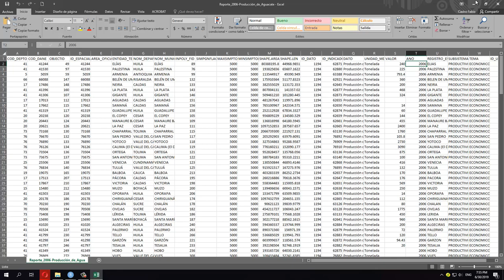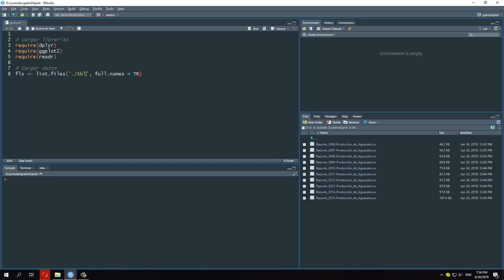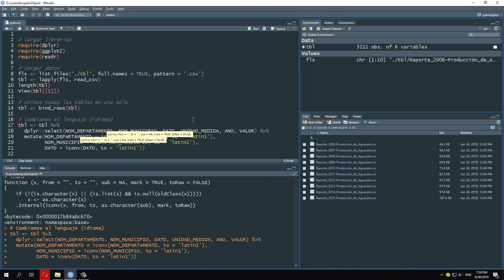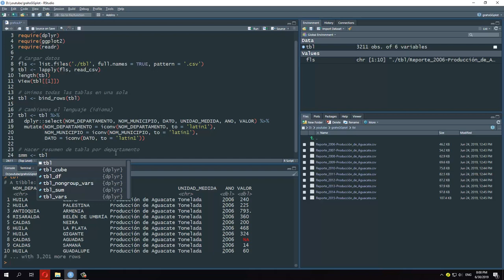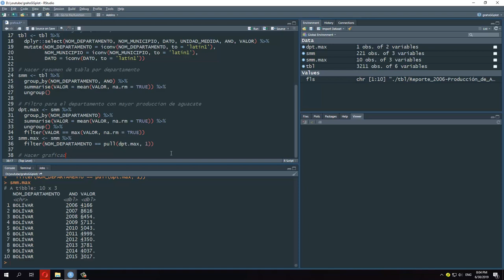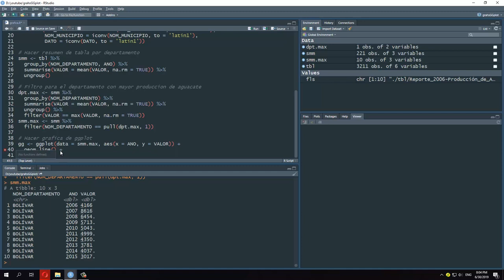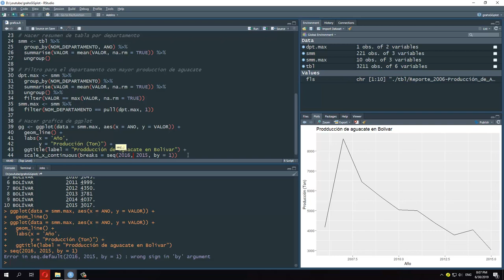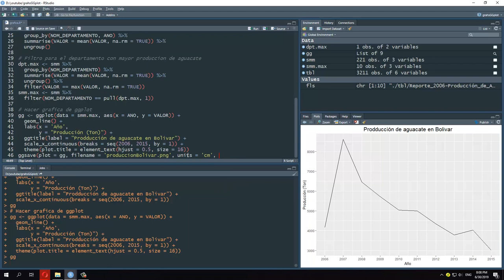¿Cómo hacer gráfica de línea en R haciendo uso de la librería ggplot2?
Fabio Castro
Profesión Geógrafo
País Colombia